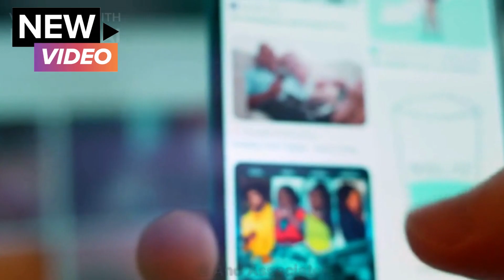Reinstate Your Lost Australia Permanent Residency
G and Associates can help reinstate lost Australian Permanent Residency, with the longest gap before reinstatement being 30 years. Reinstatement is faster and cheaper than applying for a new residency and doesn't require a medical check-up or police clearance.

Once reinstated, individuals are free from business-related obligations and can enjoy the benefits of being Permanent residents.

Contact G and Associates for more information.